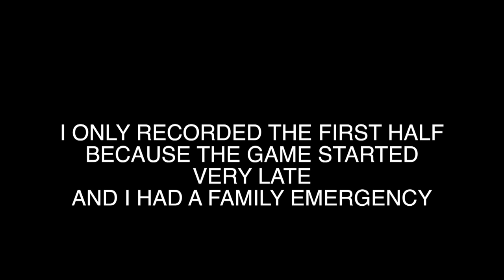He Got Mad So He Did This - O'Farrell Charter vs Tri-City Christian Boys Soccer